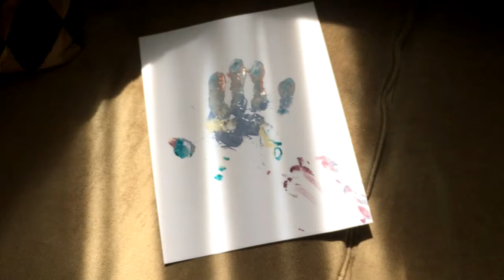Ice Cream Social (New Art by Seth Derek Aronson)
A normal day off work turns into something special...